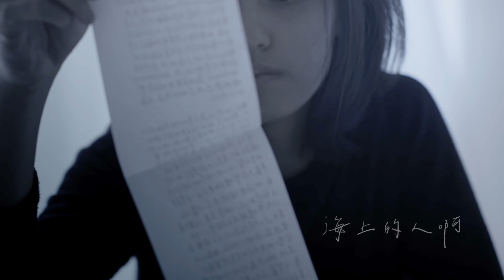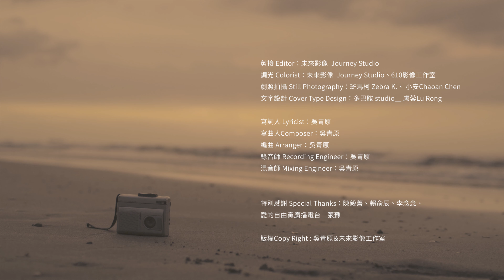吳青原｜海上的人第二版 Drifting Soul Music Video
「你曾說兩人會走到同一個路口，不需要牽手，命運會拉著我．」

原以為我能成為你偶爾的港灣，然而你總是望著滿夜的星空，追尋你所嚮往的自由。

而我仍舊習慣跟隨你的腳步，跟隨你的聲音，跟隨你．

吳青原《海上的人》MV 第二版
將以女生視角，重新靠岸

【 詞曲/演唱：吳青原 】
你曾說 兩人 會走到同個路口 不需要牽手
命運會拉著我
當北風 吹來 你又撐起了船帆 消失在雲海
不再眷戀燈火

海上的人啊 你還要幾次漂泊
才能到達 你所嚮往的自由
海上的人啊 一個人渡過寒冬
我的溫柔 可讓你不再顫抖

海上的人啊 迷戀著夜晚星空
你不需要 我港口裡的燈
海上的人啊 如果你真的要走
寫一封信 說說你 曾愛過我

【製作團隊】
導演 Director：紀佩伶 Rex
副導 Assistant Director：古典雅 Tien
製作公司 Production： 未來影像  Journey Studio
監製 Executive Producer：張庭誠 Komoro Chang
製片 Producer：莊時歡
製片組 Production Team：劉珈珊、朱磊
攝影 Director of Photography：Kyle Yang
攝影大助 Assistant Camera：凌柏瑋
攝影二助 2nd Assistant Camera ：鄭子閎
攝影器材 Camera Equipment：藝視創意影像

燈光 Gaffer：陳天韋
燈光大助 Best Boy Electrician：周陳斌
演員 Cast：林家綾（林拙）、 吳思浩
造型 Styling：Queena Li Studio 李姮儀 細節妝髮整體造型團隊
梳化 Make Up & Hair：Queena Li Studio 李姮儀 細節妝髮整體造型團隊
剪接 Editor ： 未來影像  Journey Studio
調光 Colorist ： 未來影像  Journey Studio 、 610影像工作室
劇照拍攝 Still Photography ： 斑馬柯 Zebra K. 、  小安Chaoan Chen
文字設計 Cover Type Design ： 多巴胺 studio＿ 盧蓉Lu Rong
寫詞人 Lyricist ： 吳青原
寫曲人Composer ： 吳青原
編曲 Arranger ： 吳青原
錄音師 Recording Engineer ： 吳青原
混音師 Mixing Engineer ： 吳青原
特別感謝 Special Thanks ： 陳毅菁 、 賴俞辰 、 李念念 、 愛的自由黨廣播電台＿張豫、陳柔文

版權Copy Right : 吳青原＆未來影像工作室

【更多吳青原的資訊】

Spotify / KKbox /街聲 : 吳青原